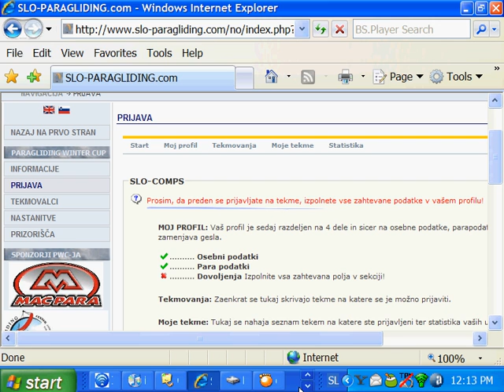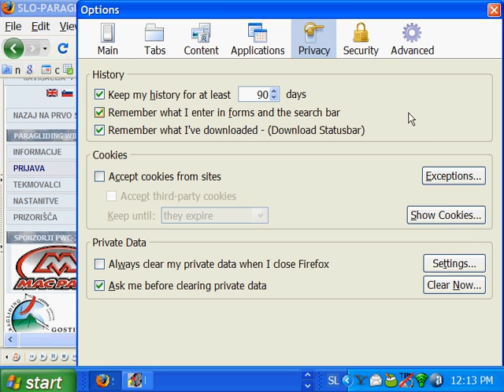SLO-COMPS vodič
Kako odpraviti težavo s cookiji v sistemu za prijavo na slovenska jadralno padalska tekmovanja.